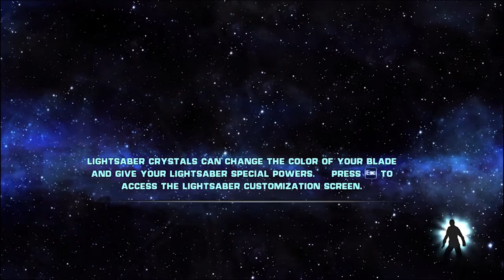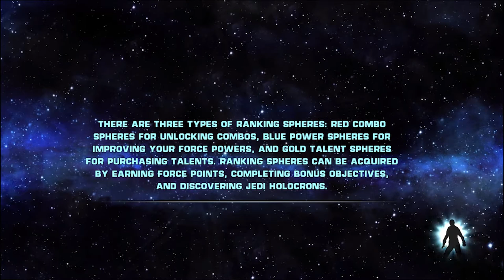Sick of this keyboard! | Star Wars The Force Unleashed [3]